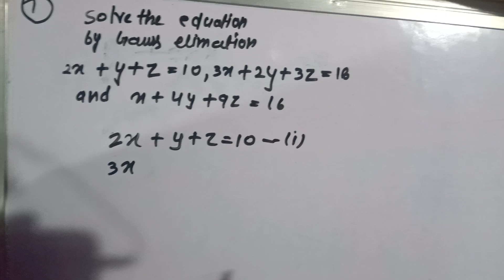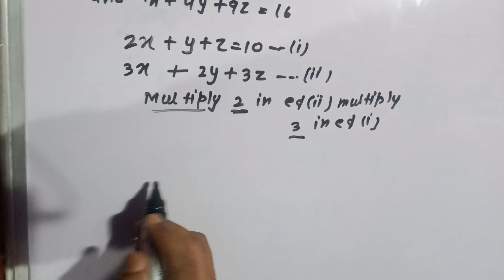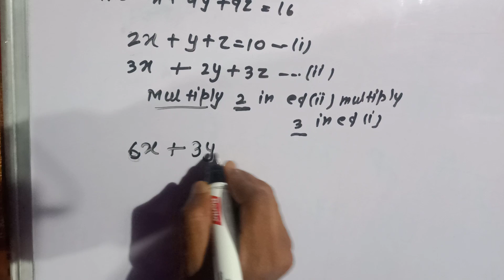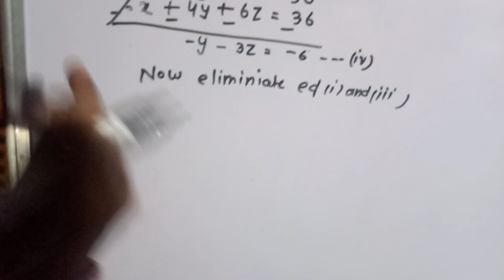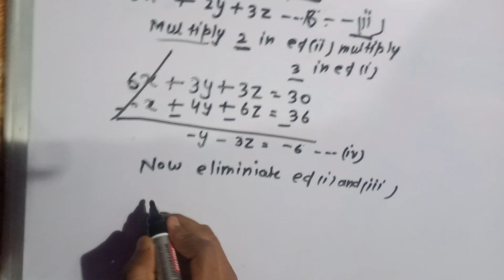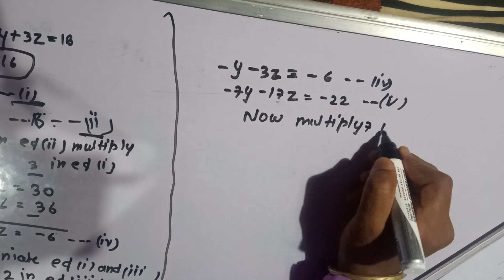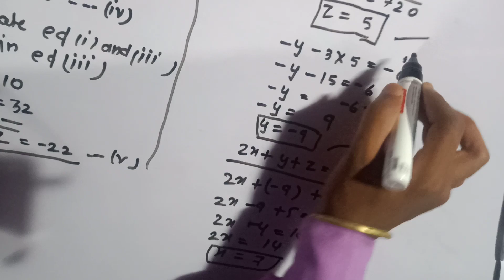Gauss elimination very easy method. math knowledges 200% understand easily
2x+y+z=10,    3x+2y+3z=18,.   And x+4y+9z=16